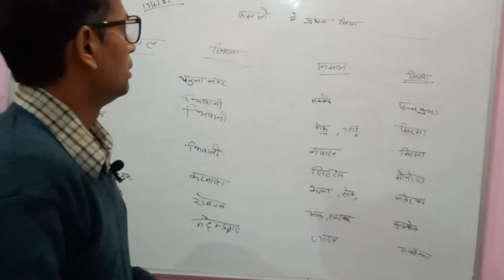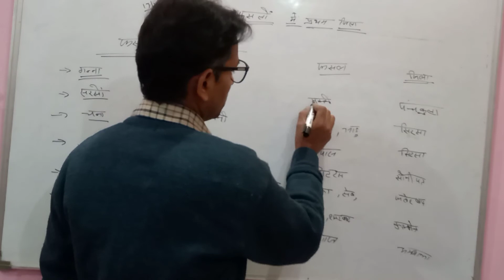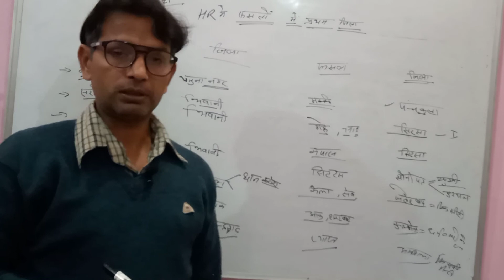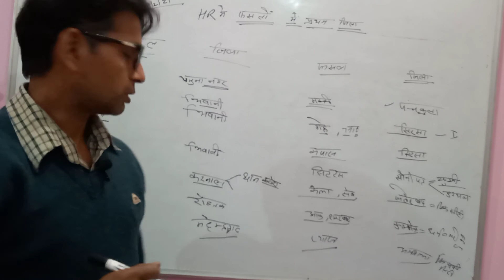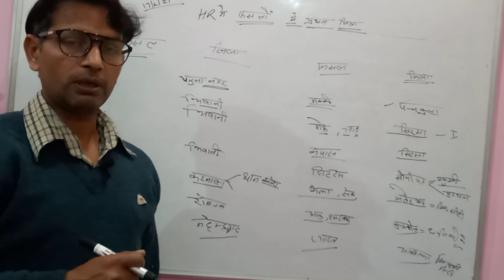।। फसल उत्पादन में हरियाणा के प्रमुख जिले ।।मेघवाल विद्यापीठ।।GK BY कुलदीप मेघवाल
।।हरियाणा का जन सख्या अध्ययन  2011के अनुसार।।GK BY कुलदीप मेघवाल।। MEGHWAL VIDHYAPEETH